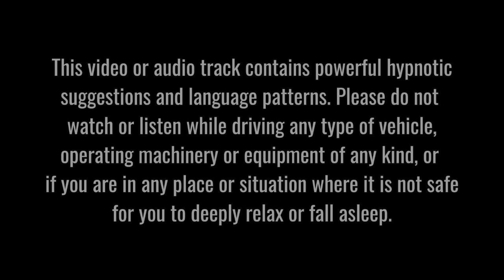Very Strong!! Deep Sleep Hypnosis & Meditation to Fall Asleep Fast | Calm Your Mind | Dark Screen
Thank you for listening to my very strong deep sleep hypnosis and sleep guided meditation audio track to calm your busy mind before bedtime and to fall asleep fast.

This is a voice only video. If you would prefer an alternative audio experience, this video is also available with a choice of either more spacial soothing music or a background of calming waves.

I have written this strong sleep hypnosis and sleep guided meditation to help you quickly relax, fall asleep fast and stop overthinking at any time, especially before bedtime when our minds tend to race, so that you can enjoy your best deep night's sleep by reducing anxiety and negative thinking.

This 45-minute deep sleep guided meditation and sleep hypnosis focuses on using the power of the breath to self-soothe and self-calm ourselves to reduce stress and anxiety. We all have the power to control our emotions and stress levels simply by changing our breathing patterns.

This video and audio track also contains a selection of powerful positive suggestions and language patterns to improve your confidence and to send you off to a blissful night's sleep in a happy and productive frame of mind.

This track blends guided sleep meditation, self-hypnosis and positive suggestions. It is designed to help soothe and quieten your mind as well as to reduce the harmful effects of overthinking at night. When you are able to stop your mind wandering into the future or into the past – especially when doing so creates anxiety – you are able to access your subconscious mind. Your subconscious control mind is far more amenable to positive and encouraging suggestions when you are in the trance state.

I hope also that you enjoy the audio from zapslat.com, as well as the beautiful lakeside image from Unsplash.com

This audio track daily is designed to be used on a regular basis – as many times as you wish. Since hypnosis induces positive behavioural change, a different version of you will be listening each time and so your subconscious will enjoy a different experience on each occasion you tune in.

Nick
Please check out some of my other self hypnosis and guided meditation videos: